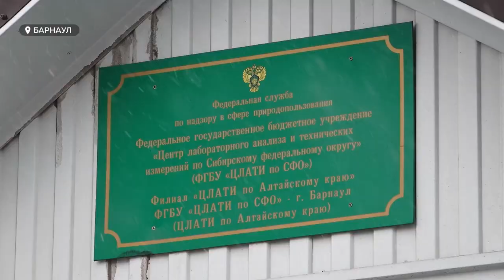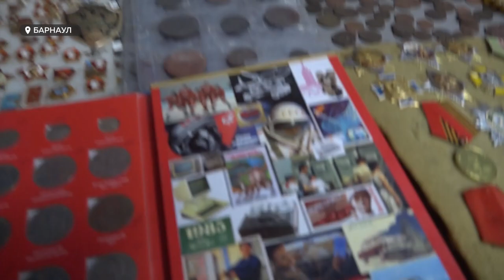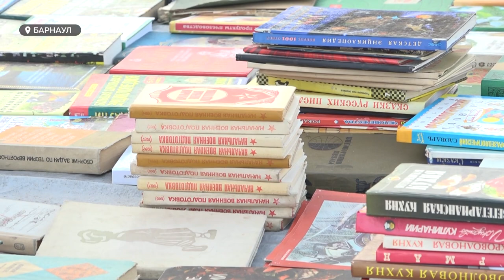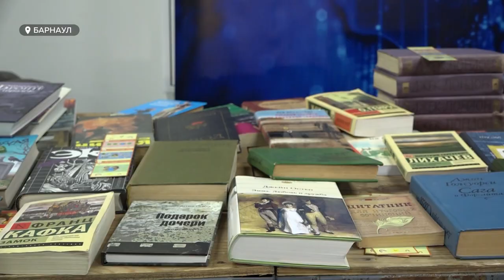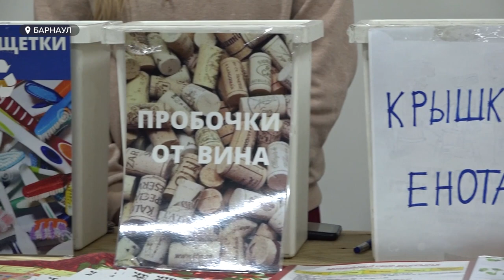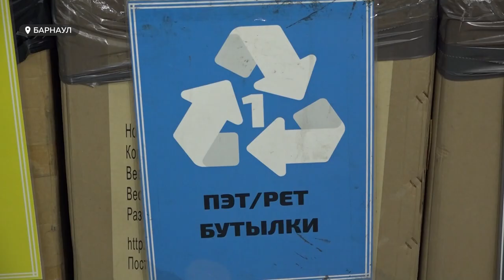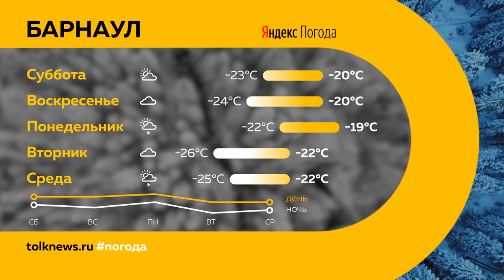«День с Толком». 05.12.2022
Смотрите в выпуске:
- Популярный и востребованный: аэропорт края бьет рекорд по количеству пассажиров за год
- Пять месяцев — и в Барнауле вырос дом для переселенцев из аварийных домов. На сколько он  сократит очередь?
- Второй в стране по масштабу: всероссийский проект «Герои с нашего двора» отметил в крае пятилетие

00:00 Анонс
00:49 Прямая линия с губернатором
05:14 Аэропорт
06:22 Алтайские природонадзорники
07:24 Дом для переселенцев
09:40 Барахолка
13:02 Гаражка
16:09 День добровольца
17:38 Герои с нашего двора
20:32 Прогноз погоды